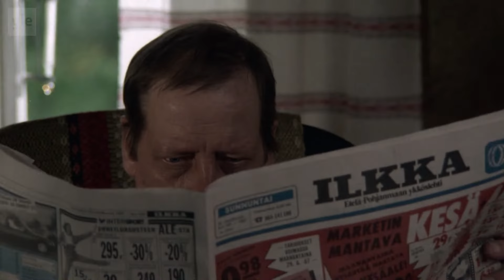Pohjanmaa Raaka kilju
(1988) Pohjalaisilla veljeksillä ei ole muita keinoja asioiden hoitoon kuin suora toiminta ja uho. Antti Tuurin romaaniin pohjautuva elokuva. N: Taneli Mäkelä, Esko Salminen, Esko Nikkari, Vesa Mäkelä. O: Pekka Parikka.